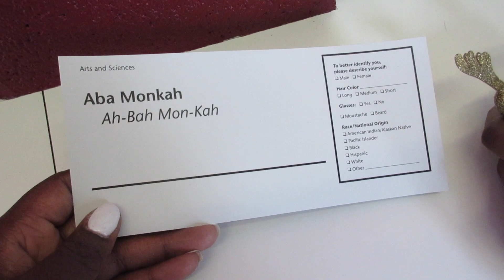COLLEGE GRADUATION PT.1